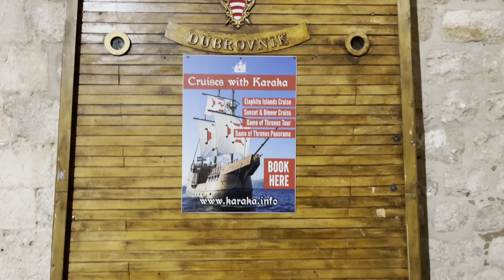DUBROVNIK KARAKA SUNSET CRUISE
"Karaka dubrovnik – sail into the 16th century and immerse yourself in history with this magnificent replica of a traditional ˝Karaka˝ ship (known in english as an argosy or carrack) from the era of the republic of Dubrovnik."

"Price: 480 HRK/64 EUR per person
2 HOURS OF CRUISING ON THE COMFORTABLE DECK OF THE KARAKA
ROMANTIC DINNER AT SUNSET
SELECTION OF DINNER OPTIONS (DALMATIAN CUISINE)
WELCOME DRINK ( GLASS OF CHAMPAGNE)
ONE DRINK PER PERSON (soft drink, water, tea, wine or beer)
THE MOST ROMANTIC SUNSET IN DUBROVNIK
EXPLORING THE TOWN WALLS FROM THE SEA"

Visit Croatia
Visit Dubrovnik